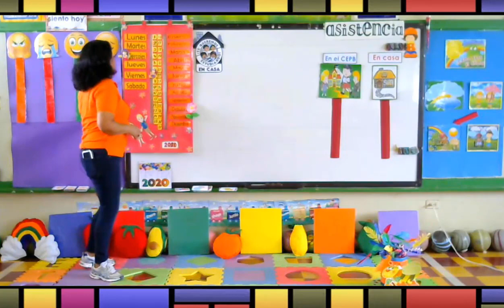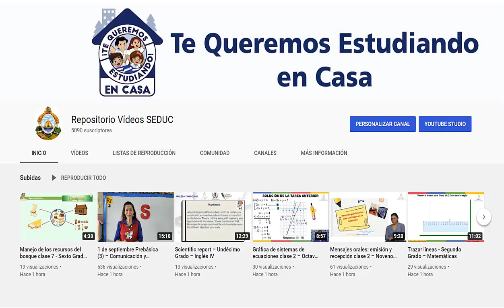8 de octubre Prebásica (1) – Actividades Iniciales